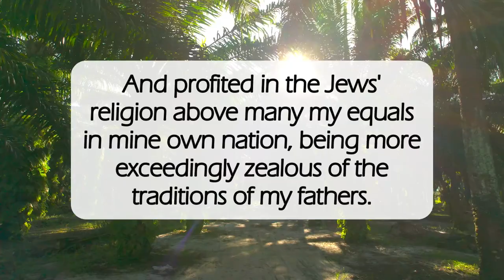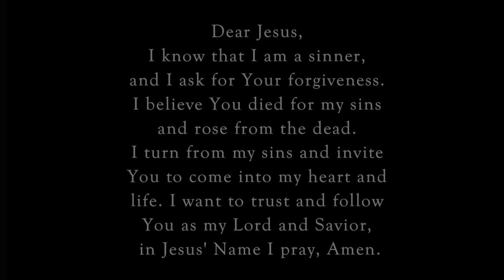Called By His Grace✝️dailyword